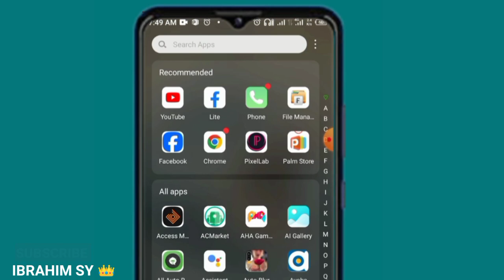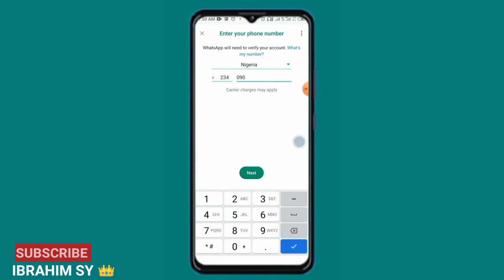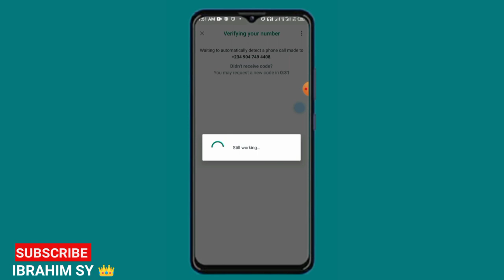WhatsApp New Update Zaka Iya Hada Account 2 A WhatsApp daya_-_IBRAHIM SY